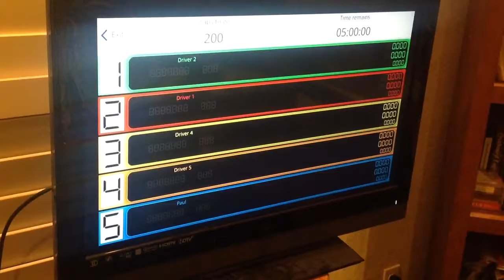Lap scored at start, no start lights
Only wanted to show a lap is scored for all drivers immediately after the 5th beep, but the start lights also did not appear for this race. The start lights had appeared and counted down for more than 20 races yesterday and today.